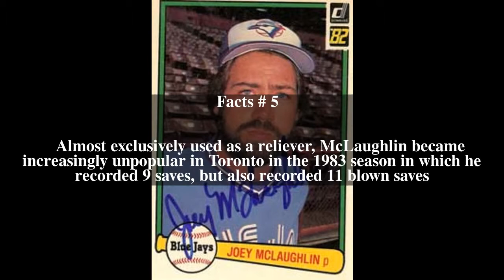Joey McLaughlin Top # 7 Facts